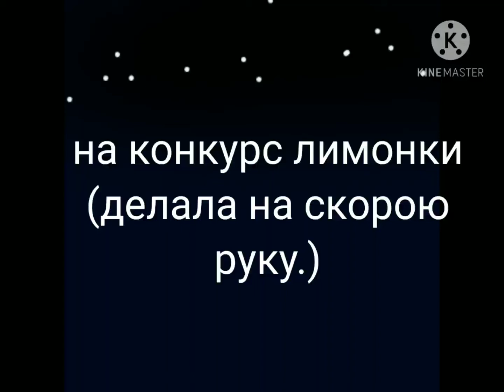на конкурс лимонки🍋